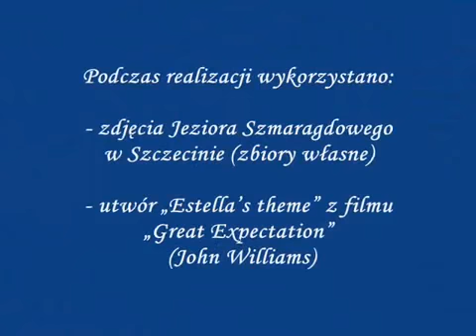Piękne miejsca - Jezioro Szmaragdowe (muz. John Williams)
Muzyka: John Williams - "Estella's theme"

Jezioro Szmaragdowe położone jest na obszarze Parku Krajobrazowego Puszcza Bukowa w Szczecinie. Charakteryzuje się ono niezwykle urozmaiconym krajobrazem, toteż słusznie uważane jest za najpiękniejszy zakątek Szczecina i jego okolic. Nazwa jeziora związana jest z legendą, zgodnie z którą od chwili uruchomienia pierwszych kopalń w okolicy, na początku XIV wieku, grasował w nich chciwy i złośliwy duch zwany Skarbkiem. Przez długi czas nagromadził on ogromne bogactwa, które ukrył pod ziemią. Schowek znajdował się właśnie u podnóża południowego urwiska. Gdy kilof górnika odsłonił owe bogactwa, Skarbek zalał wszystko wodą. Według legendy na dnie jeziora znajdowały się szmaragdy, które nadały mu charakterystyczną barwę.